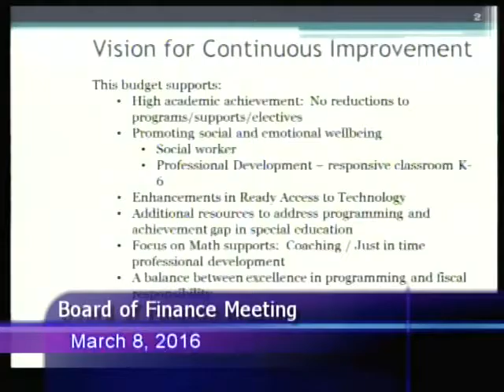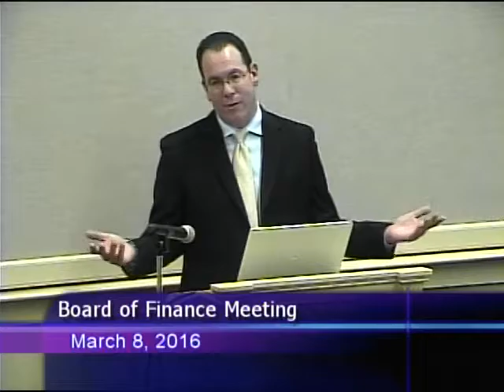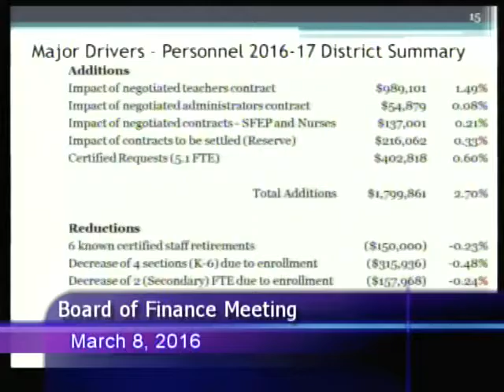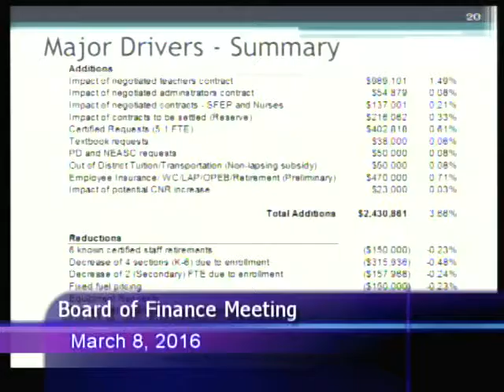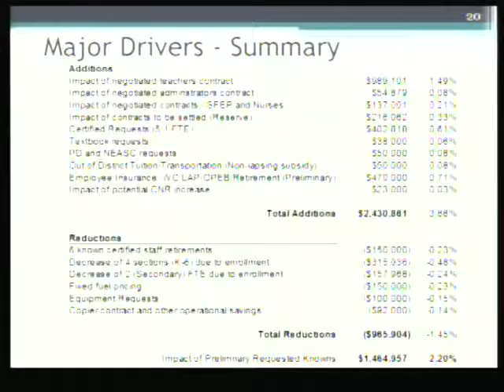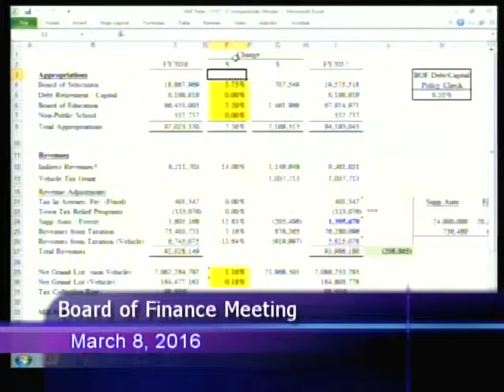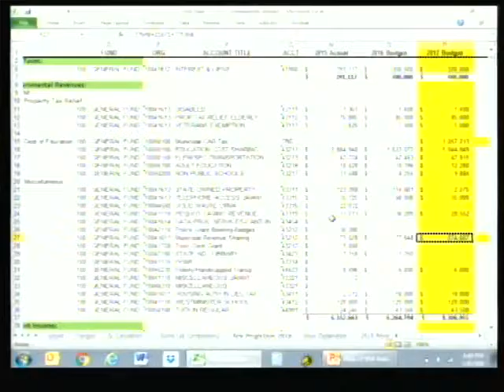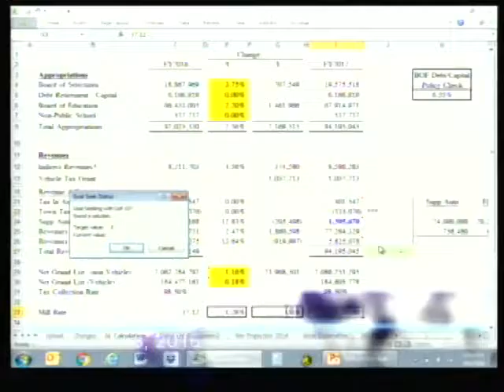Board of Finance Meeting March 8, 2016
Simsbury CT Board of Finance Meeting March 8, 2016